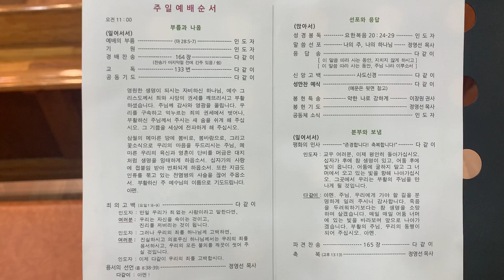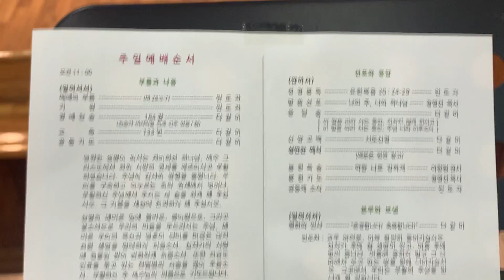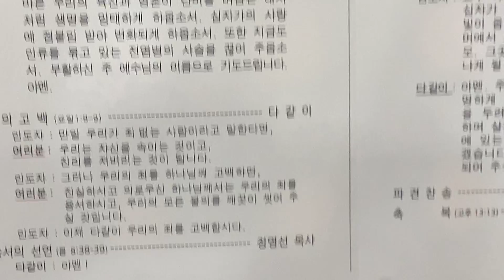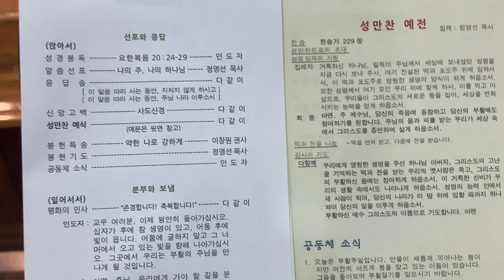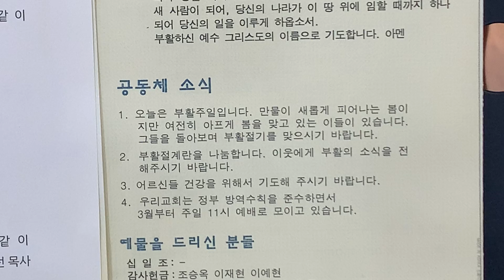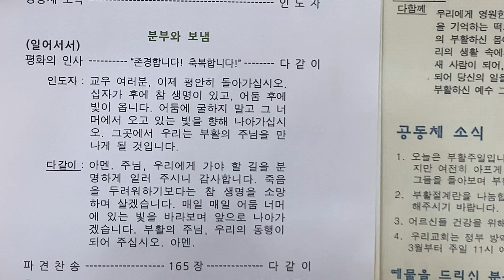백성교회 주일예배 2021년 4월 4일